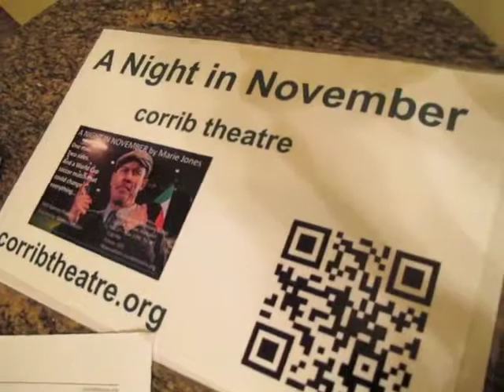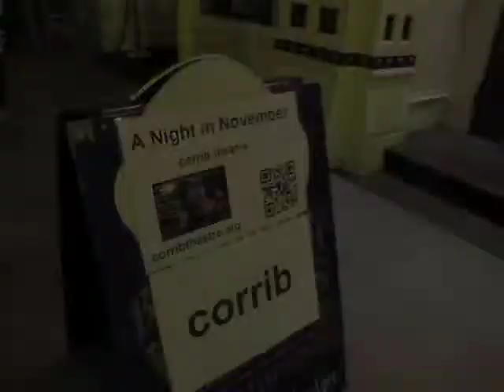Damon Kupper stars in Corrib Theatre's "A Night In November"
Actor Damon Kupper stars in a one-man tour de force as Kenneth McCallister, a rather ordinary middle class Protestant bureaucrat in Belfast in Corrib Theatre's production written by Marie Jones and directed by Gemma Whelan.